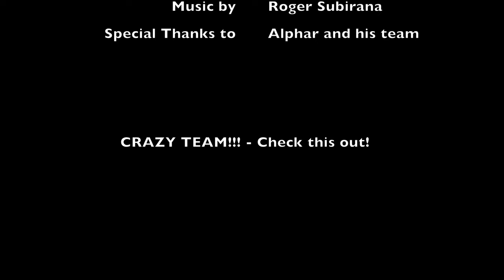Herping in Uganda and finding a Jameson's mamba (Dendroaspis jamesoni)- A free 4K nature documentary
Finally, I got to go field herping in Uganda and look for some of the most iconic snake species in Africa. In this episode, I show you the secret spot we call the "Mamba Zone" because of the high density of Jameson's mambas (Dendroaspis jamesoni) one can find here. I also show you how we managed to find a mamba (and some other snake species) in this incredible area.

Field herping in Uganda is an amazing experience, which every true reptile lover should experience once. You can find loads of emblematic snake species, venomous and not. Some of the best-known vipers, like the Gaboon viper (Bitis gabonica), the rhinoceros viper (Bitis nasicornis) among different bush viper species, forest cobras, boomslang, and more.

Jameson's mambas are the main character of this episode and the target species of the morning spent in the "Mamba Zone". They are one of the four mamba species, and for many of us one of the most wanted reptile species on the planet to see in their natural habitat. These arboreal venomous snakes can be recognized easily by the coffin-shaped head and dark green coloration with a black tail (The eastern subspecies which found in Uganda has this black tail coloration always).

I had an amazing team of locals helping me to find the snakes in this video. Alphar is the incredible guy handling the mamba on this video, and he is the brains behind the local herping operation. He and his team goes above and beyond to find the snaqke species of our dreams. And they literally climb trees if needed, to make sure you have a close encounter with the snakes. (Exactly what happened in my case in this video as well...)

In most areas around the world (in Africa as well of course) local people in rural areas are most commonly afraid of snakes and are killing them as soon as they encounter one. So what these guys are doing, is really exceptional, by creating an eco-tourism opportunity built around the snakes, they are true pioneers in the area, who protect reptiles.

This means when we go out herping in Uganda, we have many expert eyes to help us find the snakes. On this trip, our local snake spotters were the ones who found all four venomous snakes, and they did in spots, where it was almost impossible to find them. They can be super camouflaged, or hidden high up on a tree, these guys will go the extra mile to find the snakes. And this makes herping in this part of the world so special and valuable. You come from far, but you know that every effort will be done to find all the species of snakes you are hoping for.

This video is part of my amateur wildlife documentary series, Before It Is All Gone, where I am sharing all the incredible animal species in their natural habitat, while I am on my travels all over the globe.

I have the luck of traveling all over the world to track and observe the coolest animal species on the planet in their natural habitat. With Before It Is All Gone I am bringing these encounters to everybody willing to watch my short wildlife documentaries on my YouTube channel.